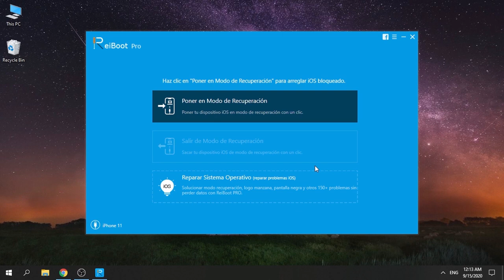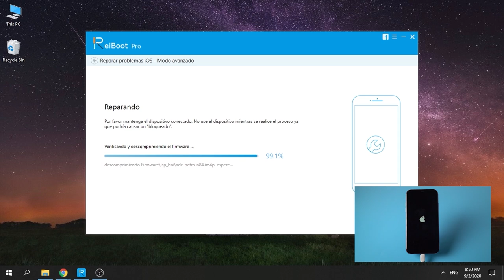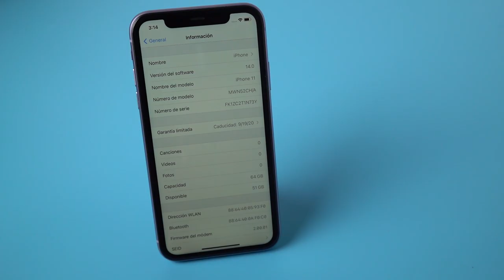iOS 14 se queda en preparando actualización (aquí tienes solución)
¿Al actualizar a iOS 14 iPhone se queda en "Preparando actualización" ? Conocer más Y este video te enseña cómo resolver atascado en preparando para actualizar iOS 14 con Tenorshare ReiBoot.

Marcas de tiempo:

0:50 Conecta tu dispositivo al PC y elige "Reparar Sistema Operativo"
0:54 Descarga el archivo de firmware
0:58 Clic "Reparar ahora"
1:45 Listo, el sistema de iOS se reparará con éxito y ahora tu iPhone está en iOS 14

También te puede interesar los errores y problemas comunes iOS 14